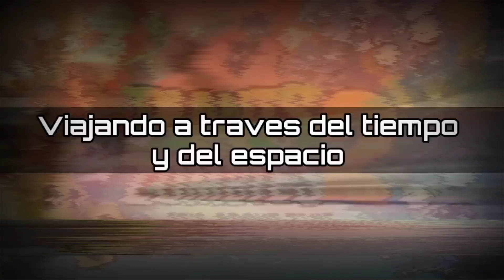PvZ2/Consigue A Con Melifera-MayBee Y Floramar-Sea Flora Con Un Nivel Modificado/+Semillas/v10.4.1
Aquí los niveles de la nueva actualización 10.4.1
Nivel de Melifera:
Lo van a instalar asi:
en la carpeta
Android
data
com.ea.game.pvz2_row
files
No_Backup
CDN 10.4(actual)
Levels y listo pegar ahí el archivo
Meterse al juego al día 10 de Vueltacasete de neón ahi estará el nivel  nostálgico :)

en la carpeta
Android
data
com.ea.game.pvz2_row
files
No_Backup
CDN 10.4(actual)
Levels
Arcarde
Van a reemplazar el archivo llamado *vasebreaker_egypt1.json* porque este nivel no se puede jugar en el modo aventura como en los demás,
 y listo pegar ahí el archivo
Meterse al juego, al nivel 1 del antiguo Egipto de Rompejarrones y ahí estará el nivel :)

en la carpeta
Android
data
com.ea.game.pvz2_row
files
No_Backup
CDN 10.4(actual)
Meterse al juego al día 11 de Vueltacasete de neón ahi estará el nivel  nostálgico :)

en la carpeta
Android
data
com.ea.game.pvz2_row
files
No_Backup
CDN 10.4(actual)
Levels
Arcarde
Van a reemplazar el archivo llamado *vasebreaker_egypt2.json* porque este nivel no se puede jugar en el modo aventura como en los demás,
Meterse al juego, al nivel 2 del Antiguo Egipto de Rompejarrones y ahí estará el nivel :)

Sígueme:
Mi página de Facebook